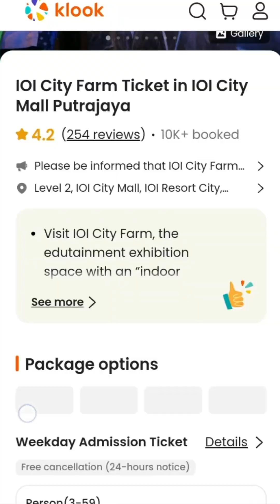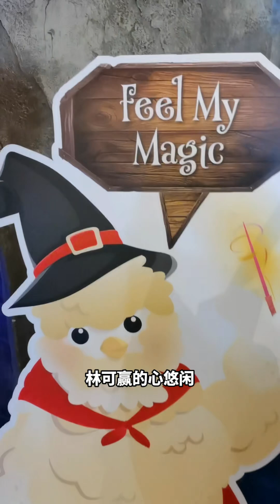新奇事：万圣节游动物园 Halloween at IOI City Farm Putrajaya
我熱愛旅行和美食，到目前為止還沒有贊助，都是爱好和热诚走到今天，
你如何收集你的旅拍的照片？如果我有難忘的照片，我會把每一張照片都放進一本書

I love traveling and food. It’s just hobbies and enthusiasm that have led me to this day.
How do you collect photos from your travels? If I have memorable photos, I will put each photo into a book